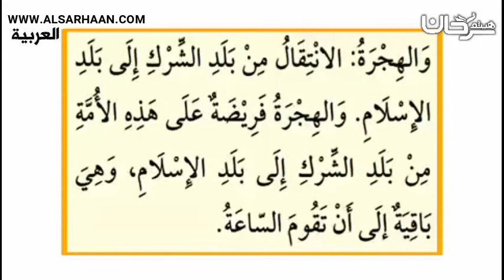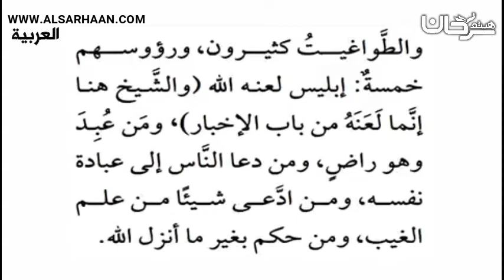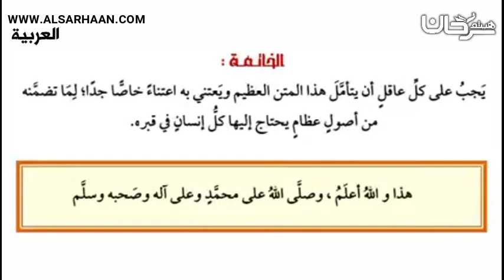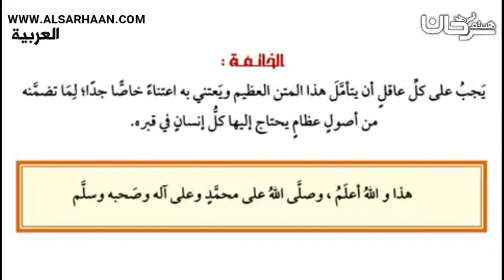01 20 شرح الأصول الثلاثة الخاتمة